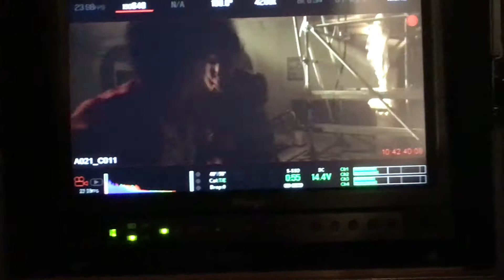THE DOORMAN (2020) - Behind The Scenes Fight - Ruby Rose & David Sakurai.